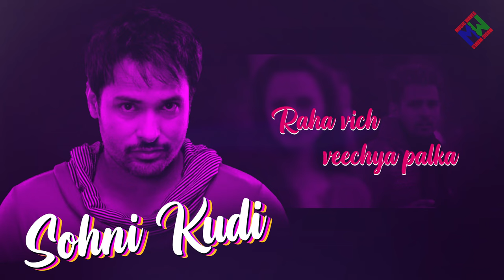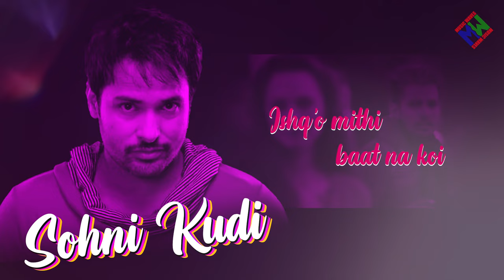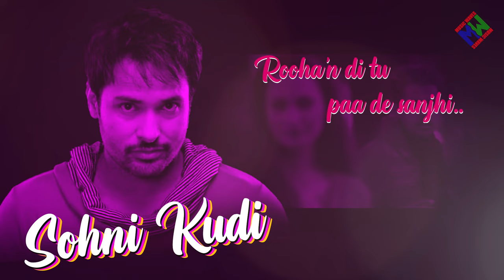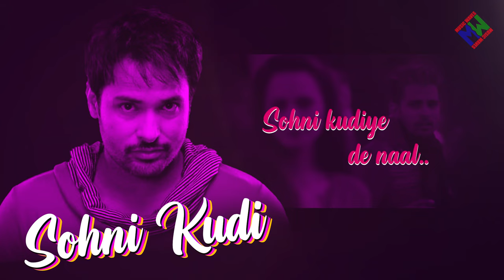Amrinder GIll - Sohni Kuri | Lyric Video | Music Waves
Amrinder GIll - Sohni Kuri | Lyric Video
Music Label | Music Waves Productions Ltd